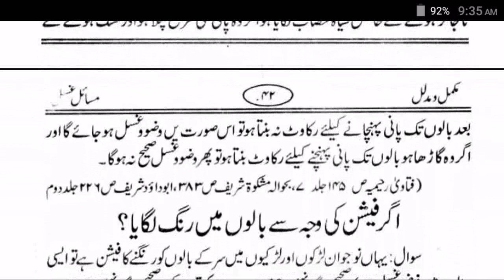masaile Gusul MEHANDI LAGAYA HO TO WUZU & GUSUL HOGA YA NHI mehandi lagaya hua photo